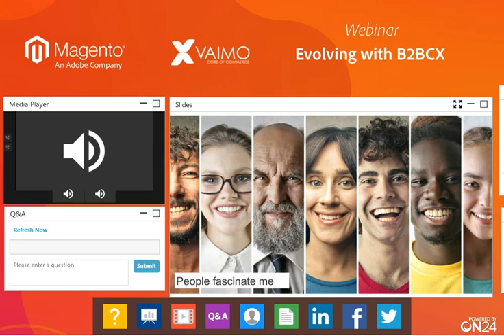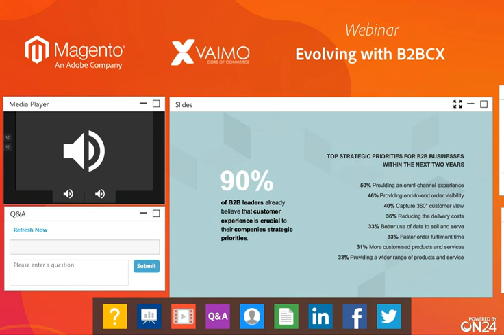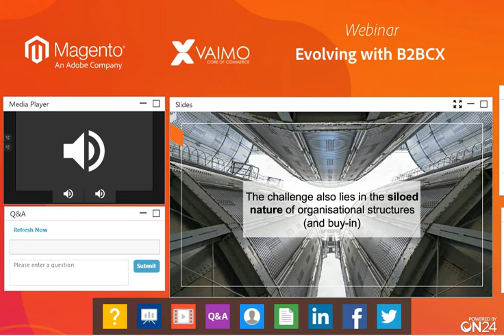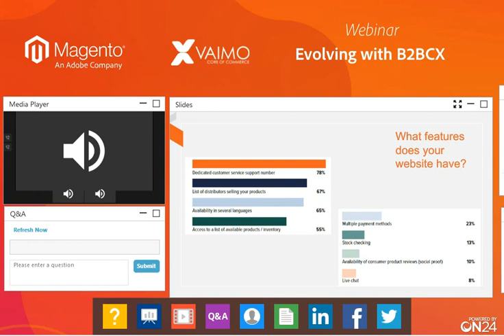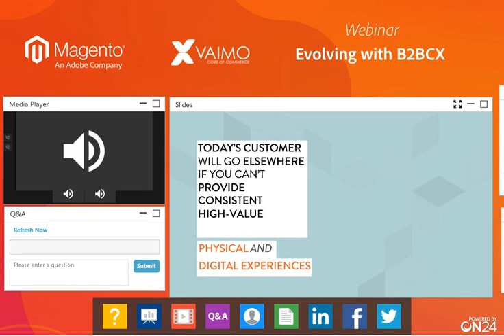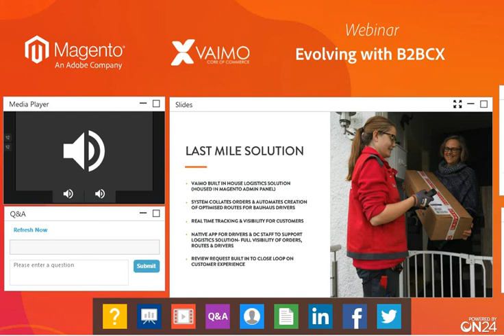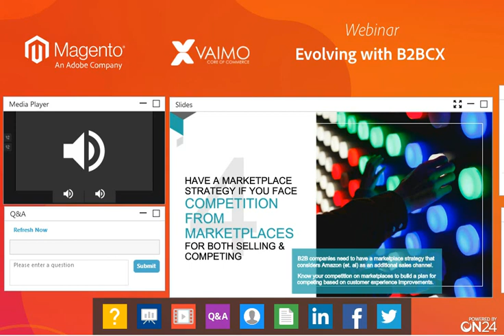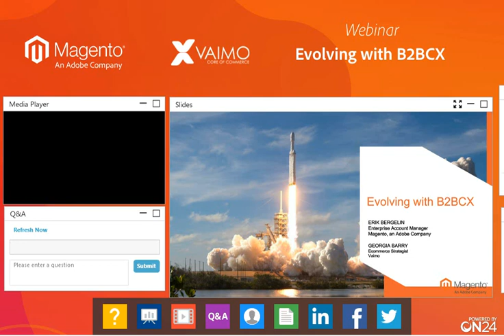Evolving with B2BCX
Overcoming challenges of delivering B2B growth through customer experience improvements, with learnings from a European World Business Research study.

In this webinar, experts from Magento & Vaimo look at:
- The 5 challenges to providing a great B2BCX
- How you can personalise to align with customer’s aspirations
- Consistency: the result of careful data management across sales channels